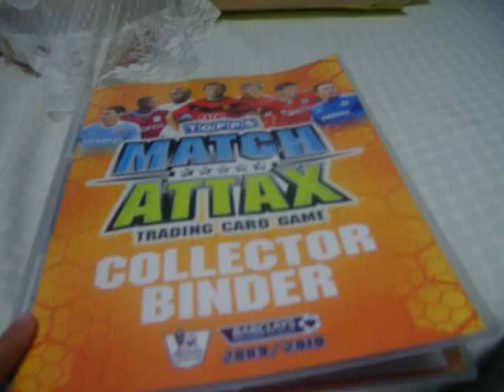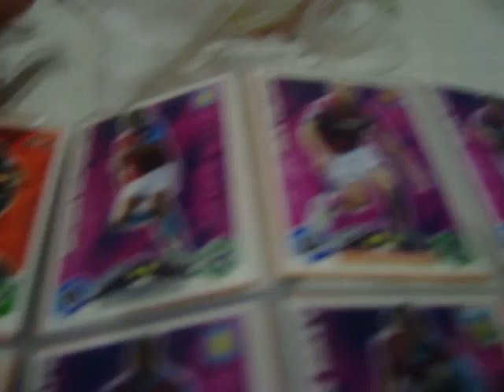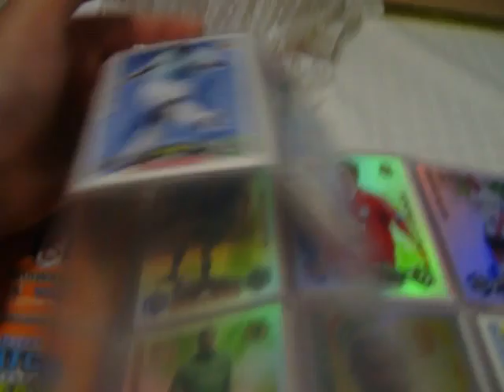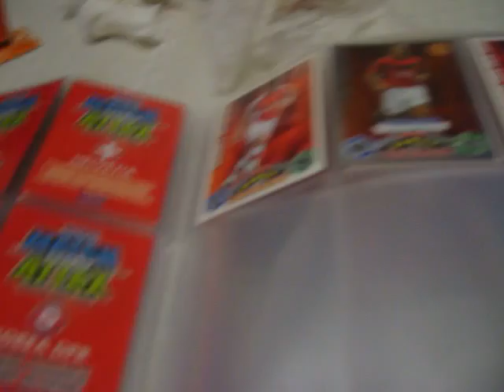match attacks cards book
the video is about how maney cards i had on this card book